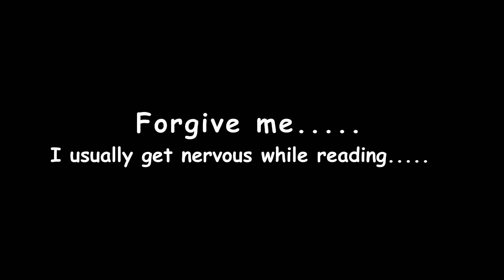Got the vaccine to finish Eveline..... | Resident Evil 7 Biohazard | (Madhouse #23)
I'm just a guy playing video games .

thank you for going through the description:)